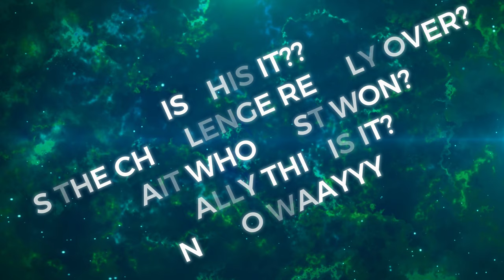Mama J vs Spectre Battle 18 Bands 4 Arms Anime boxes